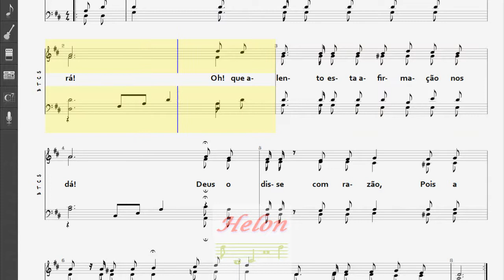069- O PECADO NÃO VENCERÁ - 4 NAIPES